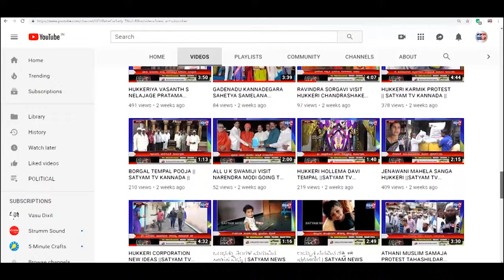TALIKOTE-S T ಸಮುದಾಯಕ್ಕೆ 7.5 ಮೀಸಲಾತಿಗೆ ಒತ್ತಾಯ||SATYAM TV KANNADA